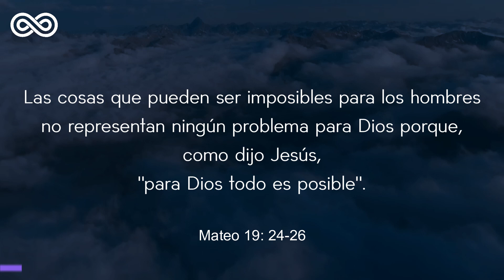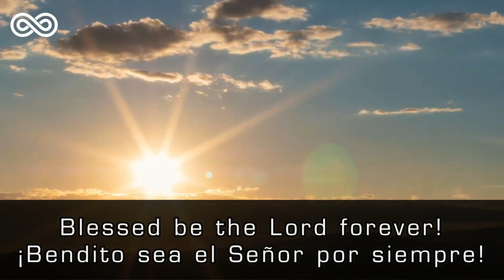Melody of Daylight - House Cristiano - Solaris House Music [Deep House Cristiano]